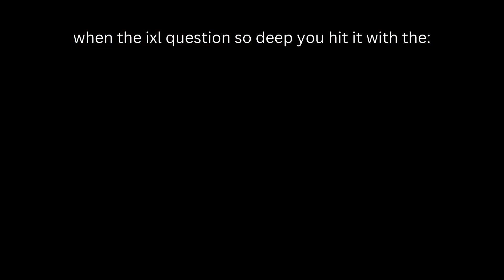when the ixl question so deep you hit it with the: